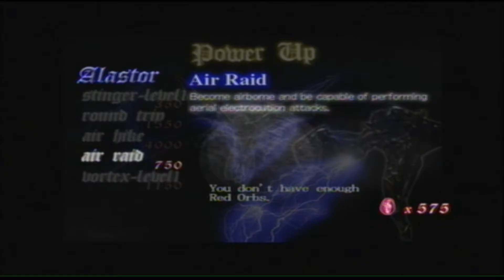IT'S A SCORPION-SPIDER THING - Devil May Cry Ep.2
Today we fight scorpion-spider thing haha!